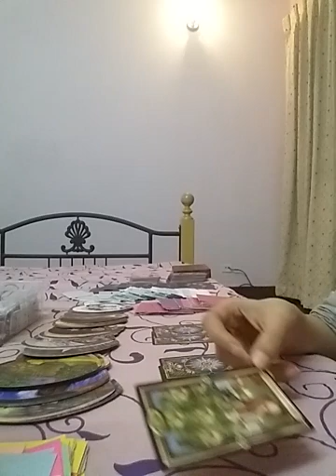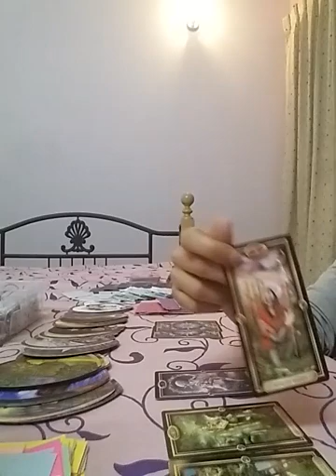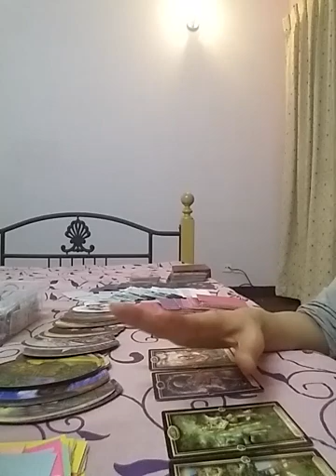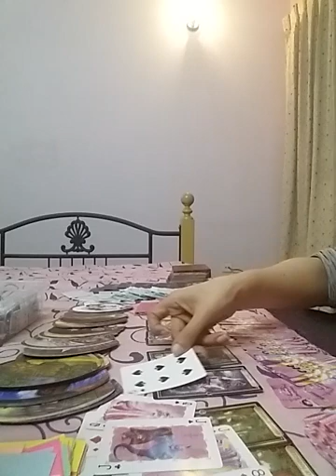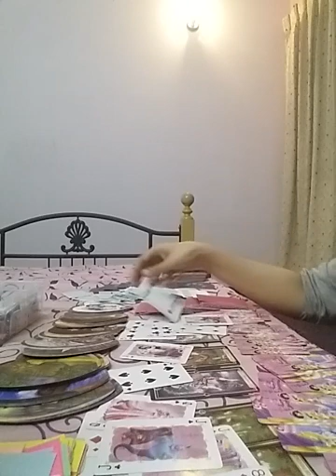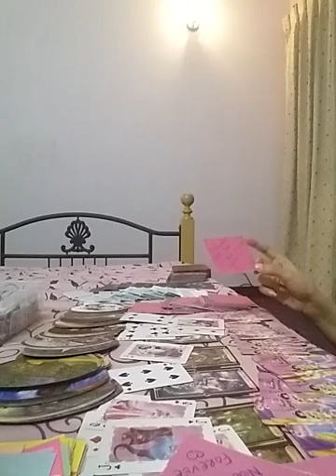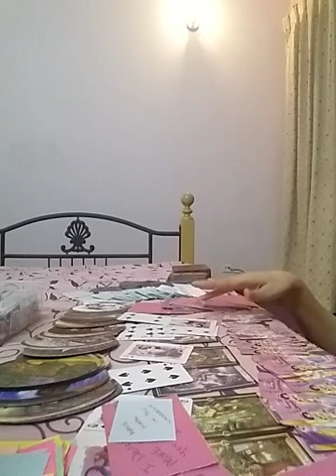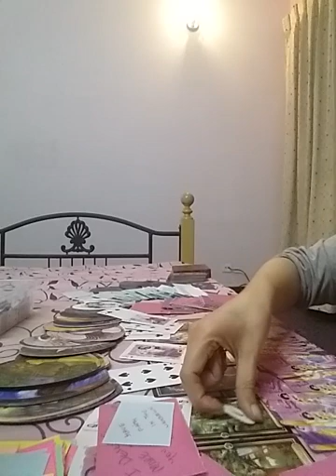Leo March 2021 - Current Energies + Messages From Them 💌💕❤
Services i offer :

1- 1 question reading - 35 USD

2- 2 question reading - 55 USD

3- 3 question reading - 70 USD

4- 5 question reading - 100 USD

5- Love n Relationships - 100 USD

6- 15 Minutes customized *SPIRITUALLY CHARGED* affirmations that give 100% RESULTS  - 100 USD

7- Consultation and step by step guidance to MANIFEST your Dream Desire and Goal.

8- Unique Scripting technique to manifest your desire - 80 USD

9- Protection from bad influences and energies - 60 USD

10- Removal of Black Magic - 100 USD

12- Dream Interpretation - 40 USD

13- Spiritually Charged Affirmations + Unique Scripting Technique - 150 USD

14- Money rituals - 60 usd

15- Love Rituals - 100 usd

16- Subliminals - 100 usd

17- Consultation along with 1 manifestation technique - 100 usd

18- Angel guidance - 40 usd

19- 5 Minutes Guided Meditation - 50 usd

20- 5 Minutes Affirmations - 50 usd